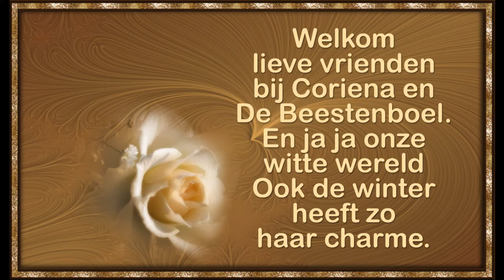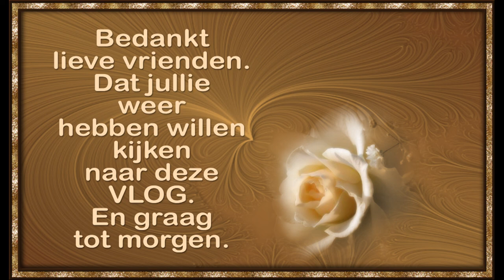Maandag 8 februari De wereld is helemaal wit #1014